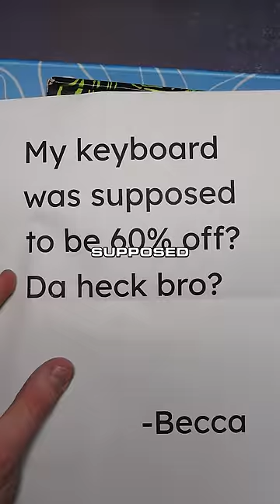Just A Misunderstanding